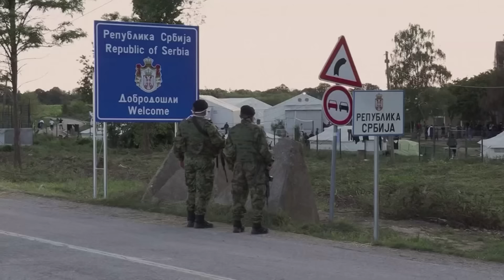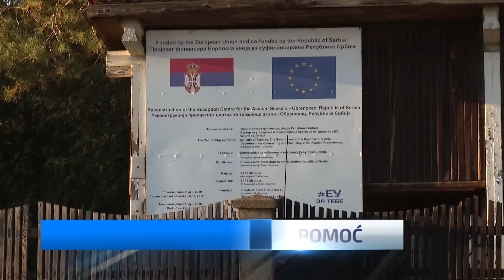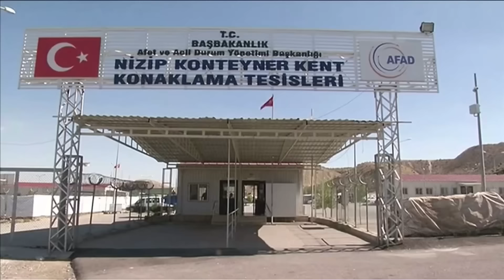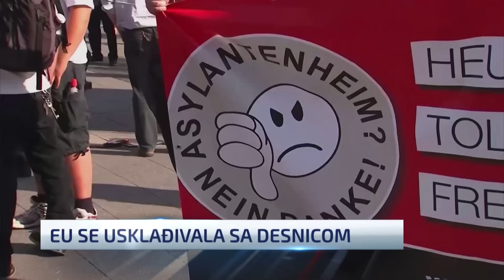Newsnight: Raseljeni sa Kosova bez struje i tople vode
U Centru za interno raseljena lica na Banjici više od mesec dana nema ni grejanja ni tople vode. Obraćali su se institucijama, ali i dalje bez odgovora. Kakav je život u takvim (ne)uslovima i kada će njihov problem biti rešen? Sa njima je razgovarala Sanja Sovrlić.

Zatvorena Evropa – ljudi u pokretu sve je manje, iako ratovi i sukobi na Bliskom Istoku ni izbliza nisu gotovi. Šta se dešava, gde su nestali migranti? Kakva je politika Srbije, a kakva Evrope? Više u priči Miodraga Sovilja, a u goste nam dolazi novinarka Ksenija Pavkov.

O Skupštini, blokadama i protestima nakon pogibije 15 osoba u urušavanju nadstrešnice razgovarali smo sa narodnom poslanicom iz SSP Milom Popović.

Newsnight večeras sa Milošem Milovanovićem.